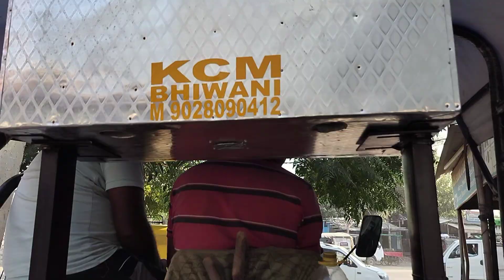Tractor Music System KCM Bhiwani Haryana